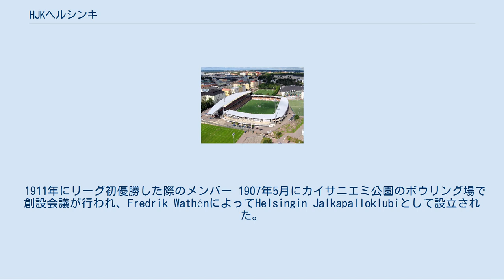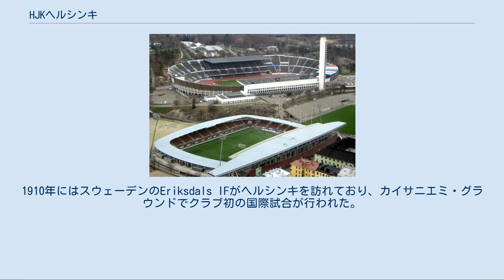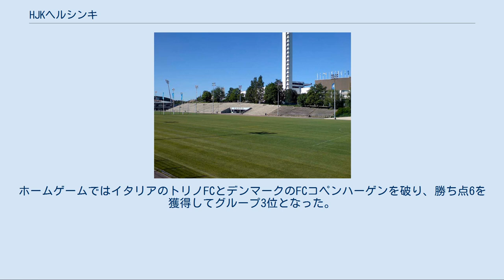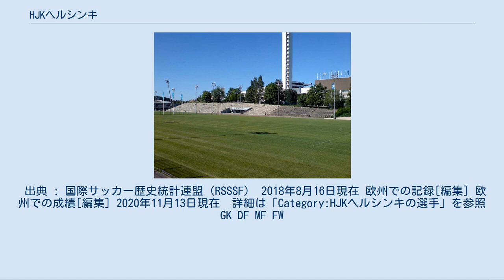HJKヘルシンキ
ヘルシンギン・ヤルカパッロクルビ（フィンランド語: Helsingin Jalkapalloklubi）は、フィンランド・南スオミ州ウーシマー県ヘルシンキに本拠地を置くサッカークラブである。
名称は「ヘルシンキのサッカークラブ」という意味。
頭文字をとってHJK、またHJKヘルシンキとも呼ばれる。
1907年に創設された。
ホームスタジアムは10,770人収容のボルト・アレナであり、2000年からこのスタジアムをホームスタジアムとしている。
 ボルト・アレナ 一般的にフィンランド最大のサッカークラブとされる。
ヴェイッカウスリーガ（国内リーグ）優勝28回、フィンランド・カップ優勝13回、フィンランド・リーグカップ優勝5回の経験がある。
また国際的に成功したフィンランド人選手の多くが本クラブに所属していた経験がある。
 HJKはUEFAチャンピオンズリーグの本選グループリーグへの参加経験があるフィンランド唯一のクラブである。
1998-99シーズンの予選プレーオフでは、フランスのFCメスを下してグループリーグの出場権を手にした。
ドイツの1.FCカイザースラウテルン、ポルトガルのSLベンフィカ、オランダのPSVアイントホーフェンと同組となり、グループ最下位に終わったものの、ホームでSLベンフィカに勝利するなどして勝ち点5を獲得した。
2011-12シーズンのUEFAチャンピオンズリーグ予選ではウェールズのバンガー・シティFCと対戦し、ホームでは10-0で、2試合合計では13-0で大勝した。
2014-15シーズンのUEFAヨーロッパリーグ予選ではオーストリアのSKラピード・ウィーンを下して本選グループリーグに出場した。
第4節のトリノFC戦ではUEFAヨーロッパリーグでのフィンランド勢初勝利を記録した。
 以前は、アイスホッケー、ボウリング、フィールドホッケー、ハンドボール、フィギュアスケート、バンディの各部門も保有していたが、1972年にサッカークラブとして独立した。
ユニフォームの色は伝統的に、青色と白色のシャツ、青色のパンツ、青色のソックスである。
エンブレムは一世紀近くも大きな変化が加えられていないが、小規模なフォントの変更が行われている。
 1911年にリーグ初優勝した際のメンバー 1907年5月にカイサニエミ公園のボウリング場で創設会議が行われ、Fredrik WathénによってHelsingin Jalkapalloklubiとして設立された。
ヘルシンキ郊外のエケナスにおいてエケナスIFと初試合を行い、HJKが4-2で勝利した。
フィンランド語話者の学生の間ではHJKが人気を得て、スウェーデン語話者の学生の間ではウニタスやHIFKが人気を得た。
白熱した議論の後、1908年後半にはクラブの公式言語がフィンランド語のみとなり、スウェーデン語話者のメンバーはHIFKなどの他クラブに移った。
 1909年には青色と白色がクラブカラーに選ばれ、バンディ（アイスホッケーに似たスポーツ）部門が設立された。
カイサニエミ・グラウンドから新築されたヘルシンキ動物園スタジアムにホームスタジアムを移転した。
同年末にはクラブ創設者のFredrik Wathénが病気によって会長から退き、1910年には19歳のラウリ・ターナーが代表となった。
ターナーは1912年ストックホルムオリンピックの体操競技（団体）にフィンランド代表として出場し、銀メダルを獲得している。
1910年にはスウェーデンのEriksdals IFがヘルシンキを訪れており、カイサニエミ・グラウンドでクラブ初の国際試合が行われた。
 1915年に建設されたトゥールン競技場 1911年には初めてフィンランド選手権を制した。
1915年にはトゥールン競技場を新築した。
1916年にはクラブ第3の競技としてテニス部門が新設された。
1918年のフィンランド内戦では、右派の白衛軍のために戦っていたメンバー2人が死去した。
 1921年にはバンディ部門がフィンランド選手権で初優勝し、続く5シーズンでは5年連続で決勝に出場して3度優勝した。
1925年にはボウリング部門が設立されたが、1926年には別クラブが結成されている。
1928年にはアイスホッケー部門が設立され、1929年にフィンランド選手権で初優勝した。
1930年にはサッカーのフィンランド選手権にリーグ戦形式が採用されたが、HJKは初年度の参入を逃した。
1931年に初めてリーグ戦形式のフィンラ...